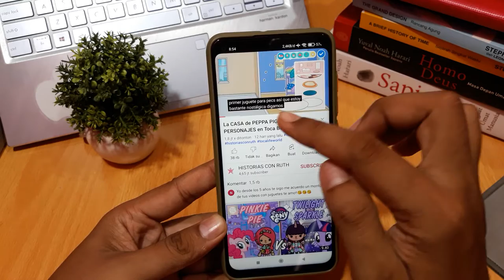Cara menghilangkan tulisan di youtube pas nonton